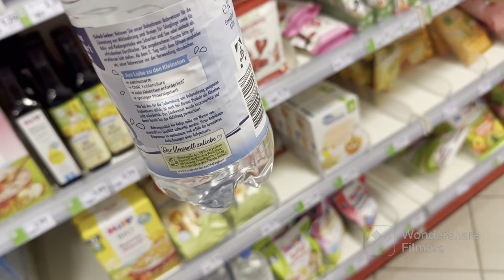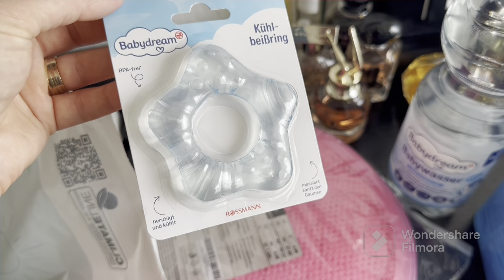Multă lume rea…/am încercat o rețeta nouă/ vlog